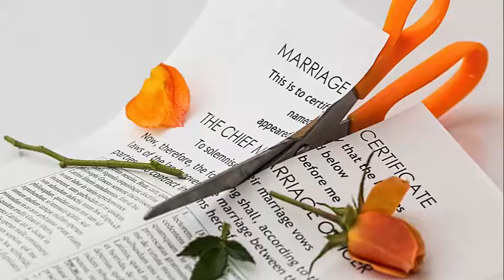How To Stop Wage Garnishment For Federal Student Loans Detroit|Bankruptcy|Will|Today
How To Stop Wage Garnishment For Federal Student Loans Detroit.If you are facing foreclosure, wage garnishments, judgements, payday loans,car repo, etc.

How To Stop Wage Garnishment For Federal Student Loans Detroit